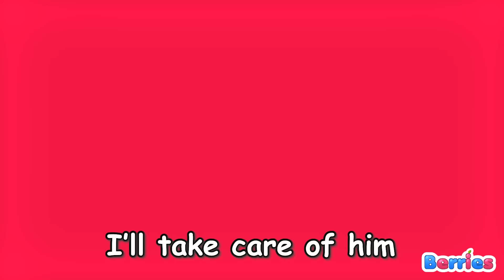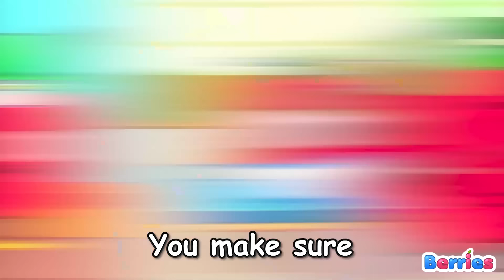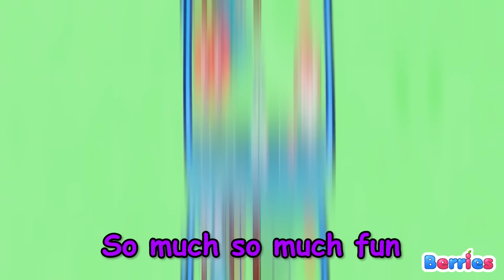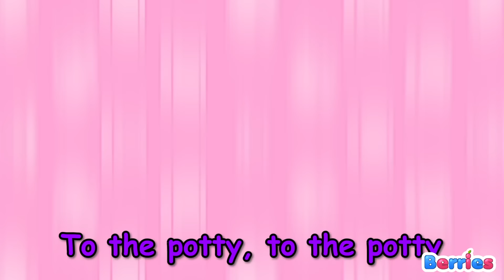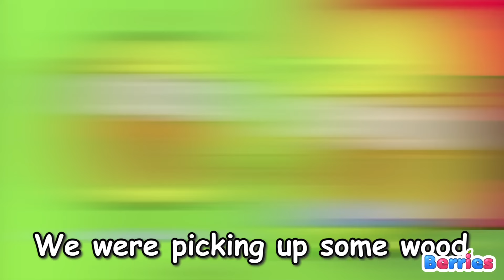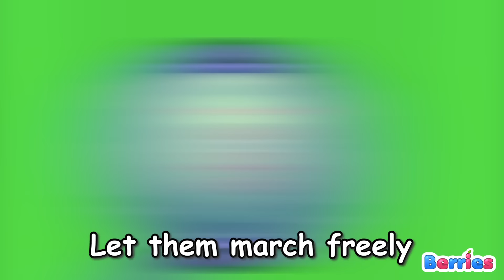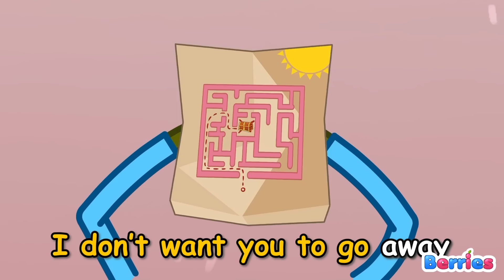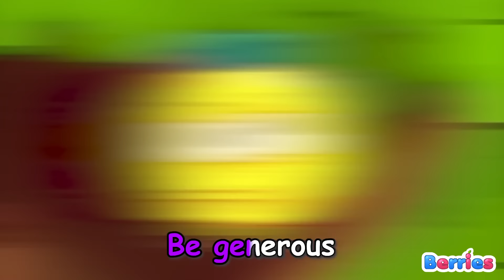👮‍♀️ Police Officer Takes Care of a Pregnant Mom🤰🍼 I'm stuck Song || VocaVoca Berries 🥑🎶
Hi kids! 👋
Oh no! The baby is stuck! 😱
Why does policeman mom have such a big belly? 🤱
Mom is expecting a baby! 👶
We'll have a new sibling soon! 🥳